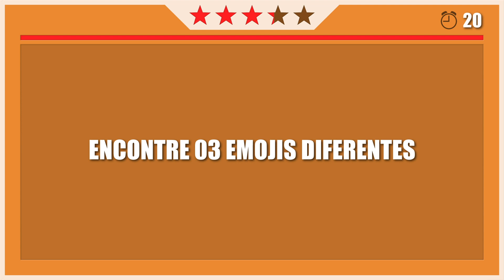OPORTUNIDADES DE DIVERSÃO COMO ESSA NÃO APARECEM TODO DIA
Comente quais desafios você conseguiu solucionar. Prove sua habilidade!